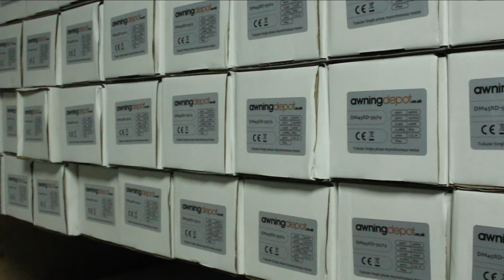about awning depot